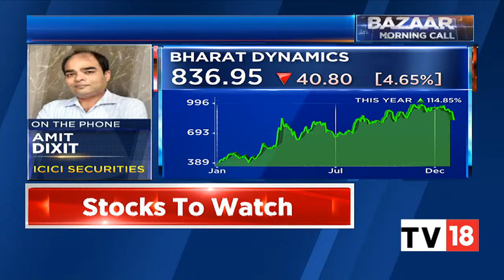Defence Acquisition Council Clears Over ₹84,000 Crore Proposals: Amit Dixit Exclusive | CNBC-TV18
India on Thursday greenlit defence projects worth ₹84,328 crore to sharpen the combat potential of its armed forces with new military hardware, including light tanks, futuristic infantry combat vehicles (FICVs), mounted gun systems, missiles and bombs, the defence ministry said.

In an exclusive conversation with CNBC-TV18, Amit Dixit, analyst, ICICI Securities speaks on the proposals. Listen in.

n18oc_business